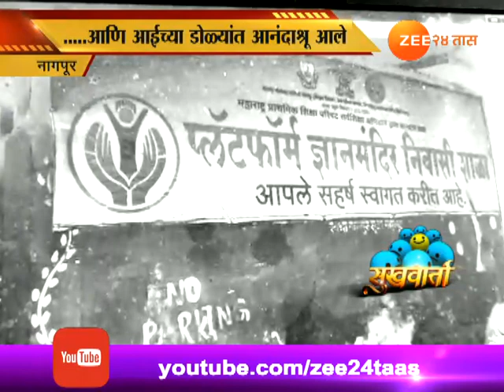सुखवार्ता | माणुसकी आणि विश्वासाची गोष्ट, अल्लाउद्दीनचा सांभाळ केला हिंदू पालकांनी..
Nagpur Sukhvarta On Shrikant Aaglave Who Take Care Of Alladin Who Was Run Away From His Home Uttar P